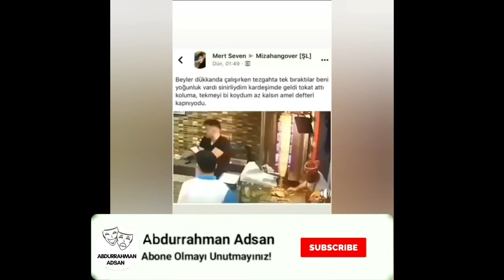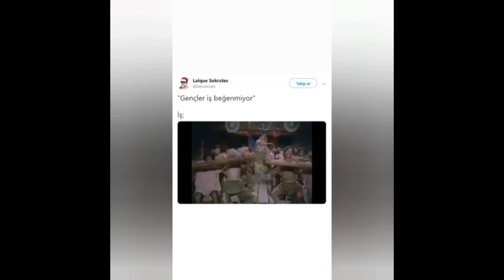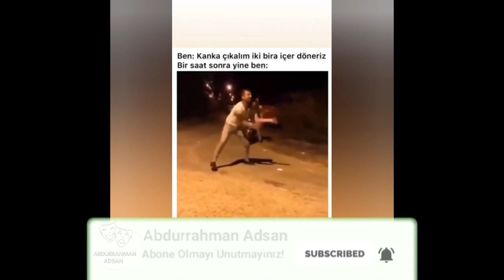En Komik Instagram Videoları #3 instagram followers ,instagram stories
Remix,
şarkılar,
enes batur,
çukur,
film,
fero,
güldür güldür,
hercai,
pubg,
yok yok,
müzik,
ben fero,
şarkı,
pop,
minecraft,
müslüm gürses,
kadın,
reynmen,
ahmet kaya,
yalan,
çok güzel hareketler bunlar 2,
dila kent,
galatasaray,
ezhel,
mucize doktor,
afili aşk,
mekanın sahibi,
kuzey yıldızı,
kuruluş osman,
her yerde sen,
benim tatlı yalanım,
reynmen ela,
fersah,
susamam,
sefirin kizi,
dila kent,
dance monkey,
doğduğun ev kaderindir,
bana sana bize bir şey olabilir,
fight kulüp,
mero olabilir,
mesut can tomay,
benim adım melek,
olabilir,
eh baba,
uykular haram oldu,
leila,
hadi gel gezelim,
ramo,

song
movie,
songs,
dj,
film,
movies,
music,
karaoke,
new song,
minecraft,
fortnite,
bts,
asmr,
cartoon,
free fire,
pubg,
news live,
Ø§ØºØ§Ù†ÙŠ,
baby shark,
funk,
gacha life,
punjabi song,
wwe,
doraemon,
monkey dance,
tusa,
senorita,
otro trago sech,
kabir singh full movie,
à¸§à¸´ à¸š à¸§à¸±à¸š,
sÃ³ng giÃ³,
saki saki,
pachtaoge song,
bad guy,
baila conmigo,
à¸£à¸±à¸   à¸•à¸´à¸” à¹„à¸‹à¹€à¸£à¸™,
cinta karena cinta,
seÃ±orita,
a whole new world,
gacha life,
dj terbaru 2019,
roxanne,